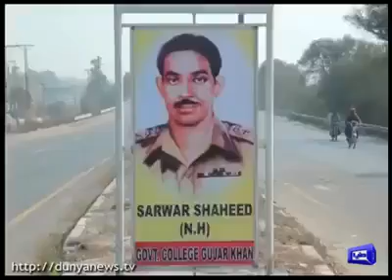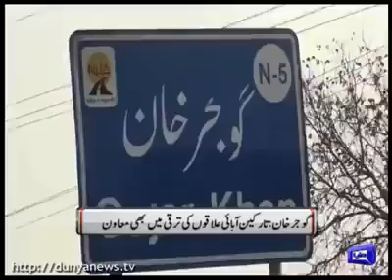Gujar Khan Under Pass Report by Shakeel Anjum Rajpoot.